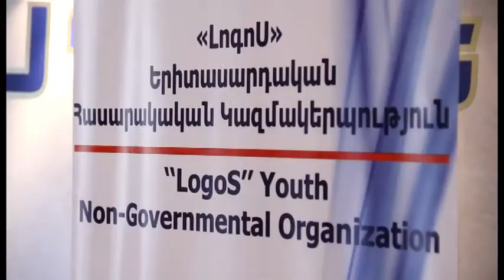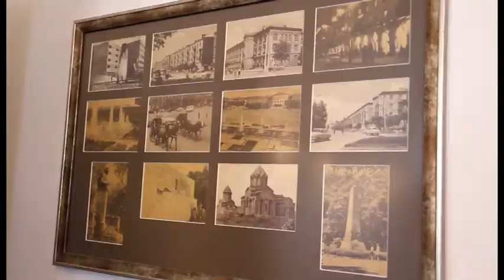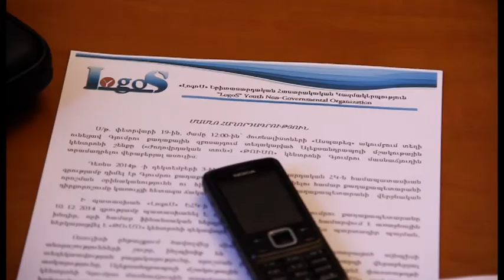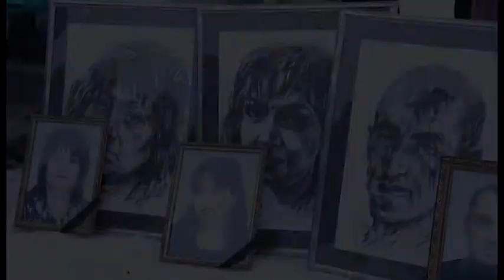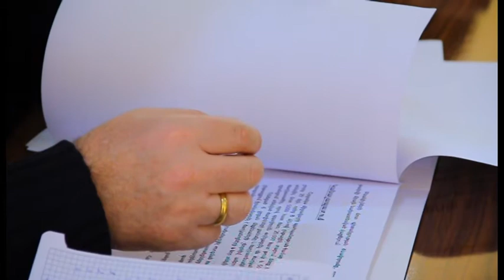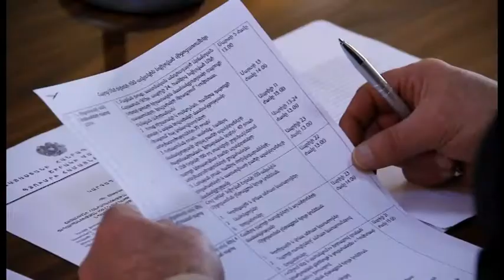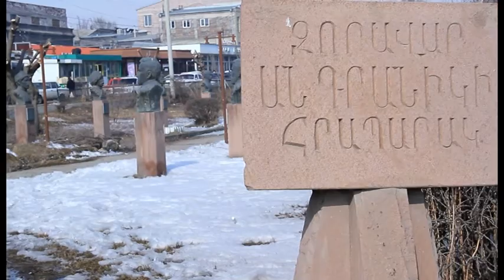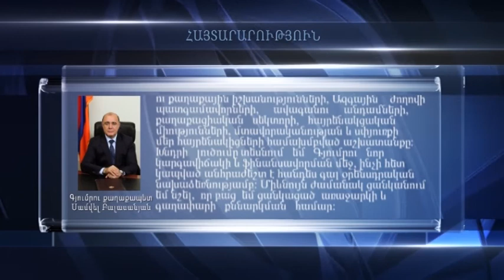Քաղաքապետարանի ԺԱՄ 2 (2015)